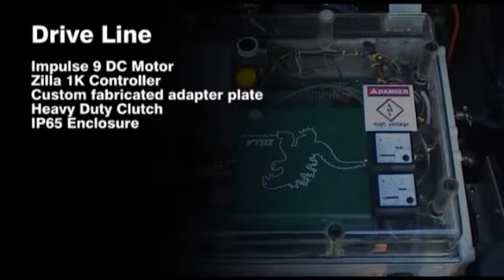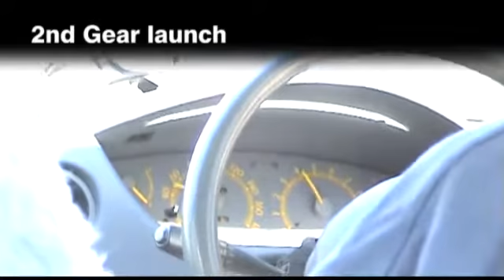Sera EV 2nd test drive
2nd official test drive of my converted Toyota Sera.
Now with all gears :)